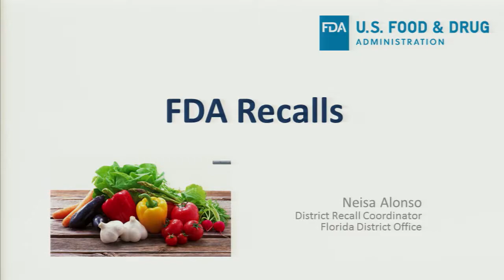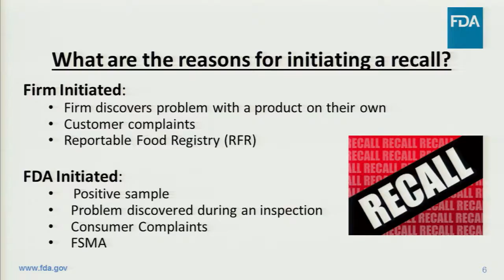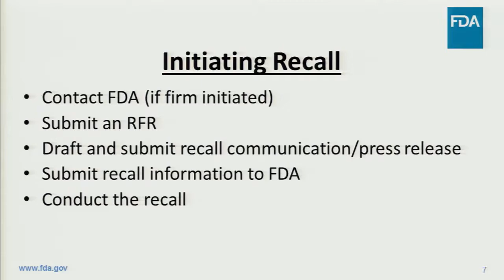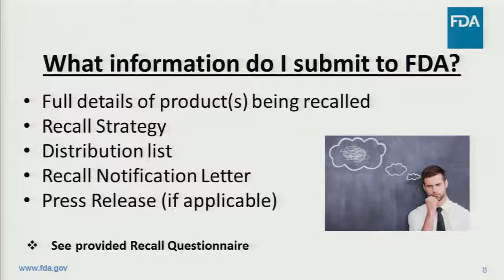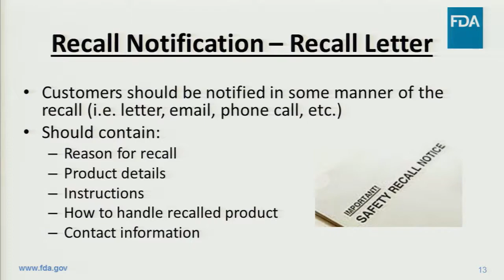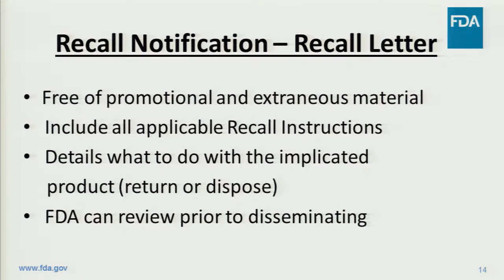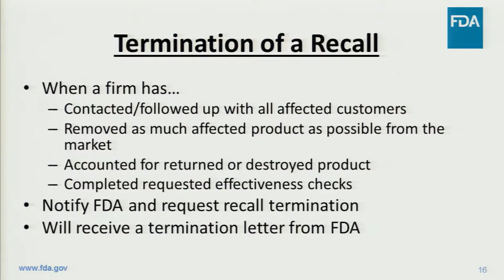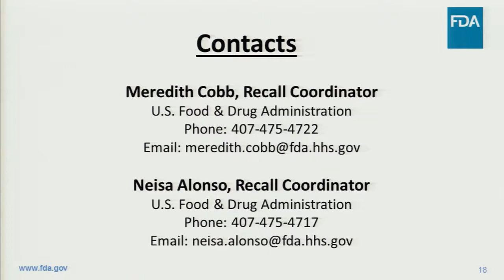FDA Recalls: Federal Requirements and Expectations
Part of Florida Fruit & Vegetable Association's Food Safety Workshop, Fall 2017.